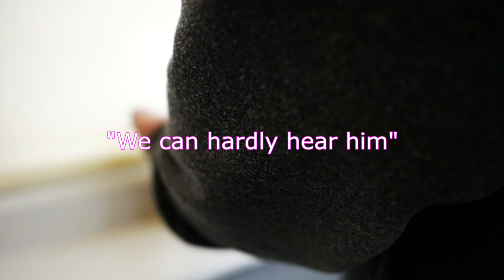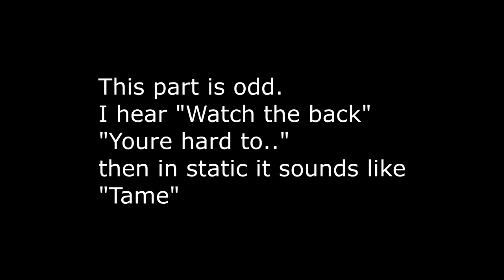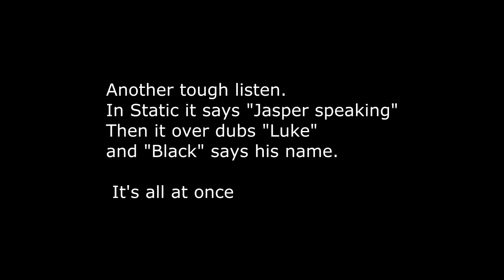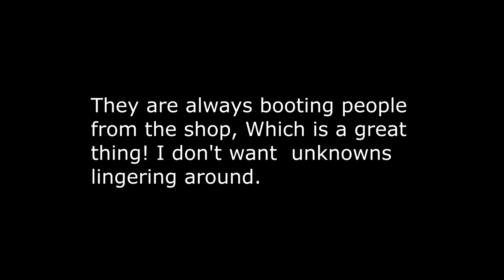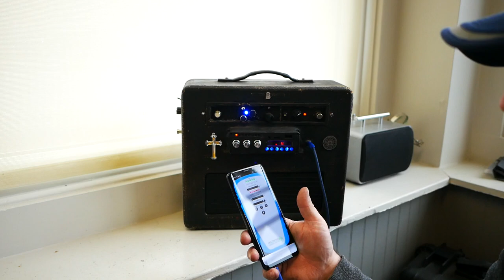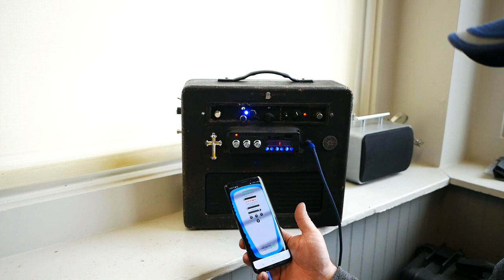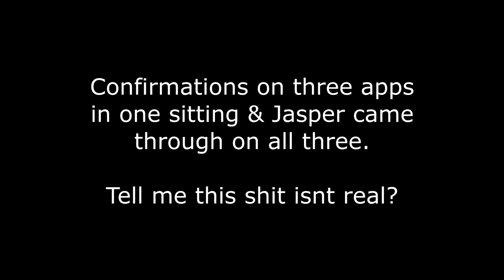Spirit Box !+ Three apps in one sitting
Testing some new files in VoxBox. I also Use the Imperium box for a a few minutes and end with Coultus scanning box. The mood stays consistent throughout all three apps and Jasper confirms himself on all three.